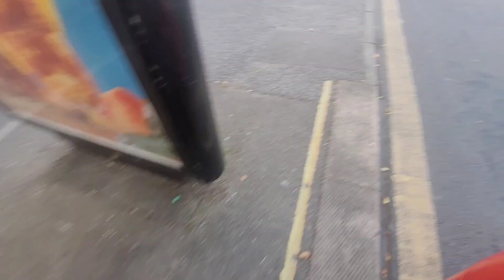FRV | B&H Buses Route 2B | Steyning → Hove George Street | 410 - BJ11 XHL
well after finishing the 25 we promptly went to the Travel Shop to find out it closed so we decided to wait for a 2, a small amount of tracking later revealed that the 2 we were going to visual would turn into the 2B. A rout that can only be (practically) done on a Sunday. Ao afterr getting to Steyning with 2 minutes to take photos it started!
Without a doubt one of the best if not THE best Brighton bus route ever, with it's only contenders being the 11X, 13X and 29. Anyway, yapping finished. Enjoy!

Route 2B travels from Steyning to Hove George Street via:
Steyning Clock Tower, Old Cement Works (Southern Transit Depot), Southwick Kingston Way, Southern Cross, Hove Park Tavern and Coleridge Street (for Conway Street Bus Garage)

Joined by: ‎@usbtransport   and @SouthernTransportation2